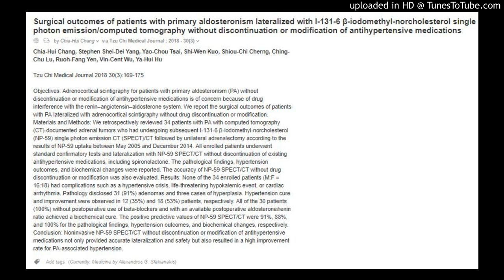Adrenocortical scintigraphy for patients with primary aldosteronism (PA) without discontinuation or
Surgical outcomes of patients with primary aldosteronism lateralized with I-131-6 β-iodomethyl-norcholesterol single photon emission/computed tomography without discontinuation or modification of antihypertensive medications
by Chia-Hui Chang via Tzu Chi Medical Journal : 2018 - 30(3)
Chia-Hui Chang, Stephen Shei-Dei Yang, Yao-Chou Tsai, Shi-Wen Kuo, Shiou-Chi Cherng, Ching-Chu Lu, Ruoh-Fang Yen, Vin-Cent Wu, Ya-Hui Hu

Tzu Chi Medical Journal 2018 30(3):169-175

Objectives: Adrenocortical scintigraphy for patients with primary aldosteronism (PA) without discontinuation or modification of antihypertensive medications is of concern because of drug interference with the renin–angiotensin–aldosterone system. We report the surgical outcomes of patients with PA lateralized with adrenocortical scintigraphy without drug discontinuation or modification. Materials and Methods: We retrospectively reviewed 34 patients with PA with computed tomography (CT)-documented adrenal tumors who had undergoing subsequent I-131-6 β-iodomethyl-norcholesterol (NP-59) single photon emission CT (SPECT)/CT followed by unilateral adrenalectomy according to the results of NP-59 uptake between May 2005 and December 2014. All enrolled patients underwent standard confirmatory tests and lateralization with NP-59 SPECT/CT without discontinuation of existing antihypertensive medications, including spironolactone. The pathological findings, hypertension outcomes, and biochemical changes were reported. The accuracy of NP-59 SPECT/CT without drug discontinuation or modification was also evaluated. Results: None of the 34 enrolled patients (M:F = 16:18) had complications such as a hypertensive crisis, life-threatening hypokalemic event, or cardiac arrhythmia. Pathology disclosed 31 (91%) adenomas and three cases of hyperplasia. Hypertension cure and improvement were observed in 12 (35%) and 18 (53%) patients, respectively. All of the 30 patients (100%) without postoperative use of beta-blockers and with an available postoperative aldosterone/renin ratio achieved a biochemical cure. The positive predictive values of NP-59 SPECT/CT were 91%, 88%, and 100% for the pathological findings, hypertension outcomes, and biochemical changes, respectively. Conclusion: Noninvasive NP-59 SPECT/CT without discontinuation or modification of antihypertensive medications not only provided accurate lateralization and safety but also resulted in a high improvement rate for PA-associated hypertension.
Add tags (Currently: Medicine by Alexandros G. Sfakianakis)